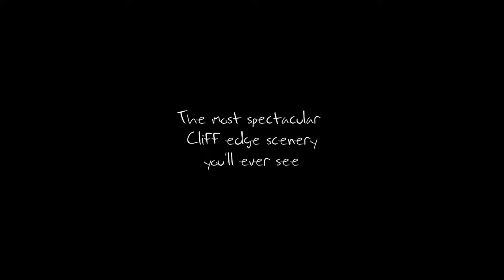Road Train Parking on the Edge of a Cliff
This is the Great Australian Byte which has the most spectacular scenery you'll ever see. Watch as I show you all around using my drone.

Don't worry, the truck was not in any danger. I flew the drone around the edge to check the condition before parking.